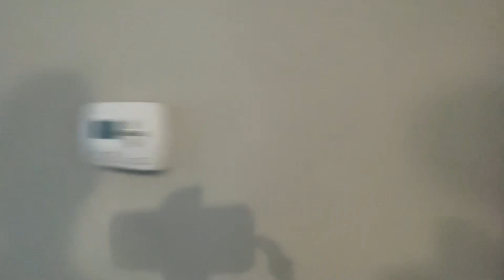4105 Halifax Ln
Welcome to this stunning 5-bedroom, 4.5-bath pool home located in the desirable Forest Hammock Subdivision. Spanning 4,155 sq ft, this residence boasts a spacious open floor plan with tall ceilings and large living areas, perfect for both entertaining and everyday living. Enjoy cozy evenings by the fireplace and relish the freshly painted exterior that enhances its curb appeal. The backyard is a private oasis with a sparkling in-ground pool, ideal for outdoor fun and relaxation. Additional features include a 3-car garage and convenient proximity to shopping and interstate access. This home offers the perfect blend of comfort, luxury, and convenience. Don't miss the chance to make it yours!